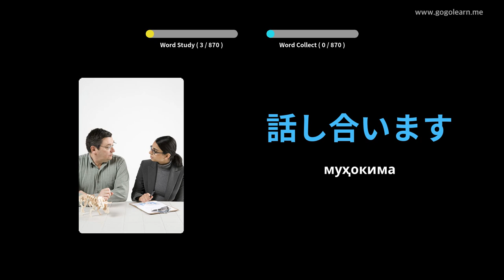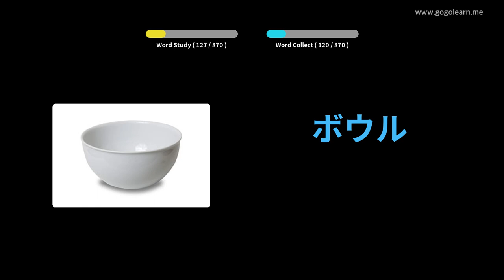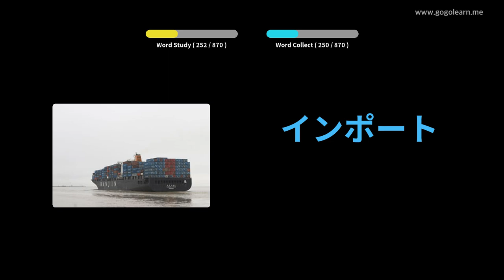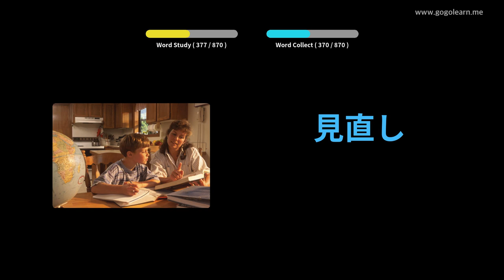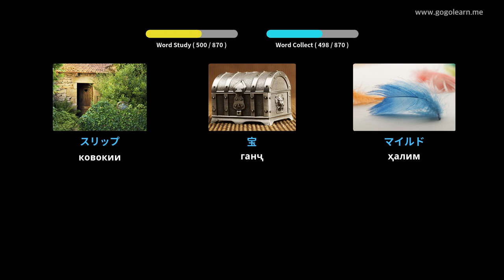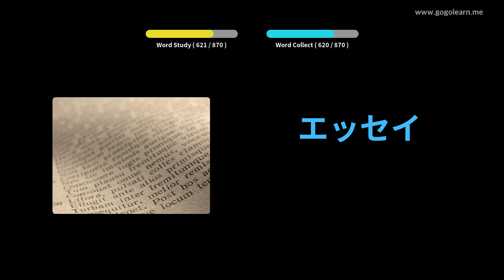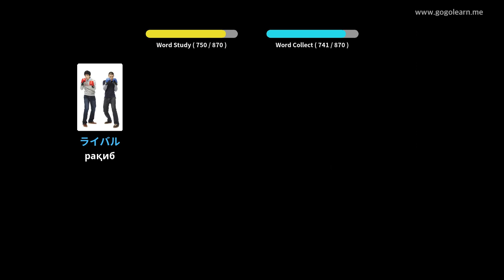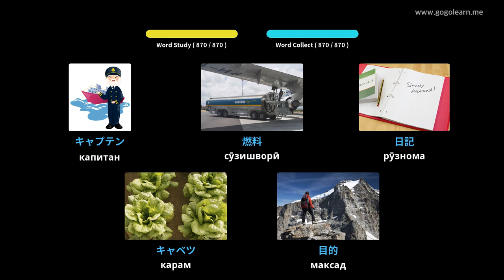Гӯш кардани луғати вожаҳои Ҷопон ҳангоми хоб | Golearn